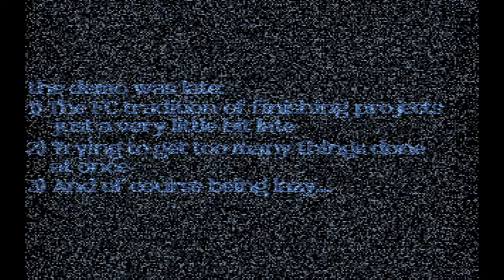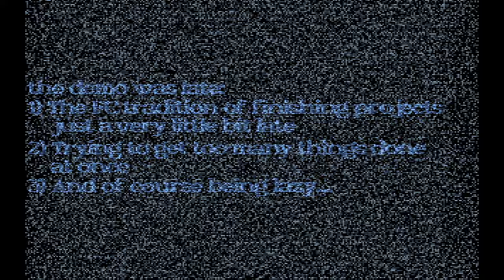Second Reality: Hidden Screen by Future Crew, 1993 | MS-DOS Demo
This is hidden experimental screen from the "Second Reality" demo by Future Crew. Released in July 1993.

Credits:
 - Wildfire - Code